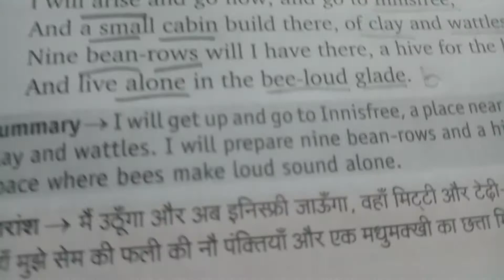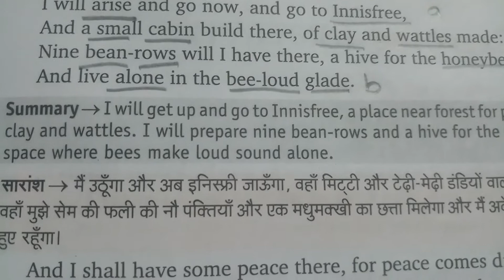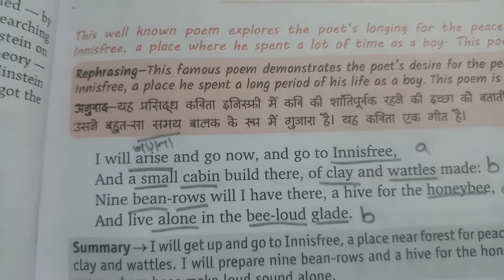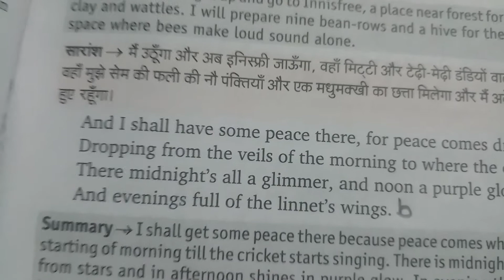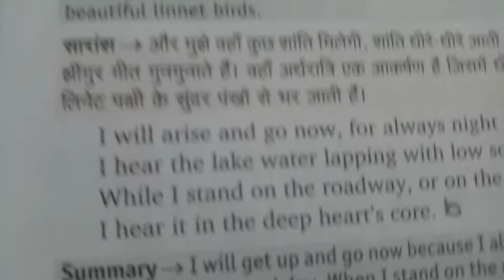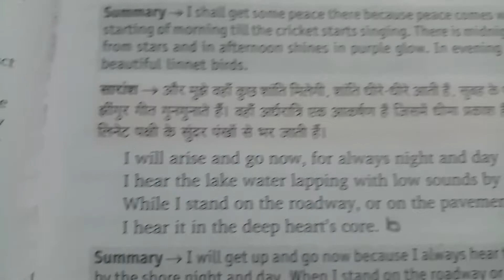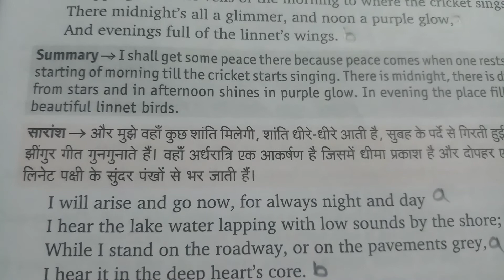class 9th poem The lake isle of innisfree